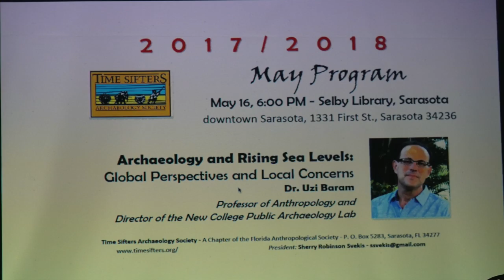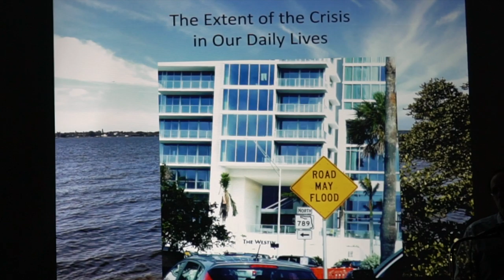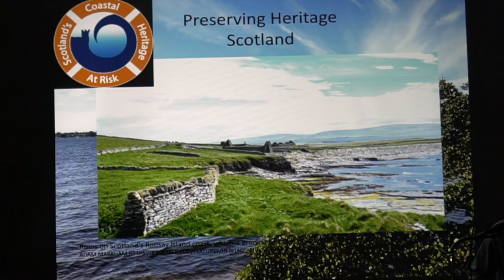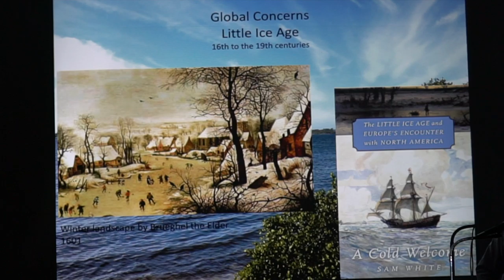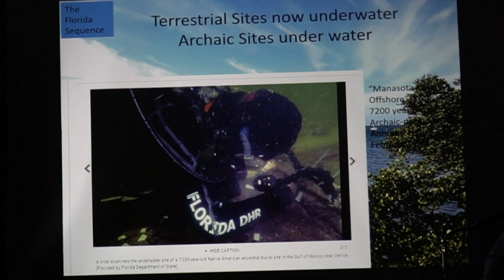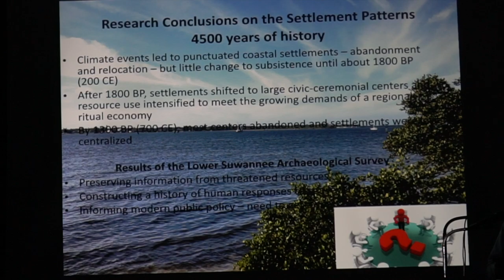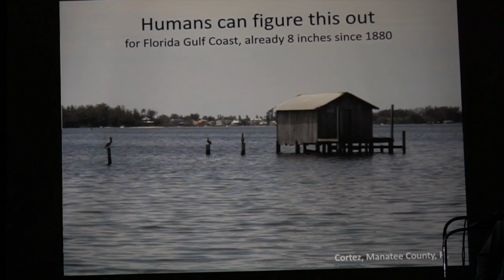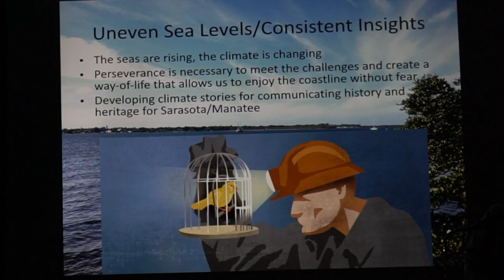Archaeology and Rising Sea Levels: Uzi Baram